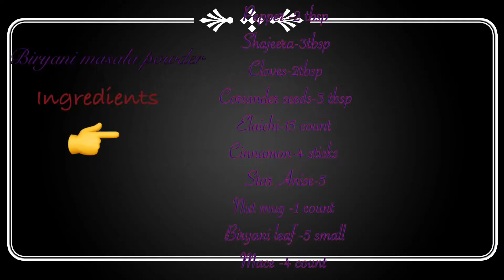Hyderabad special Biryani masala powder |sajb family telugu vlogs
Hi,

sajb family telugu vlogs

The information provided on this channel is for general purposes only and should NOT be considered as professional advice. All opinions expressed here are my own based on my personal experience and all the content published on this channel is on my own creative work and is protected under copyright law.

©sajb family telugu vlogs ALL COPYRIGHTS RESERVED